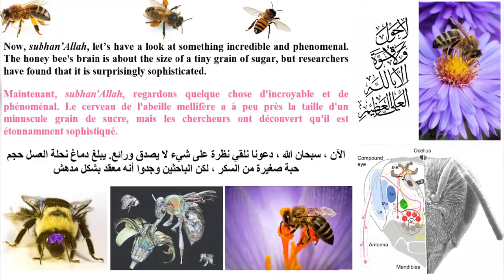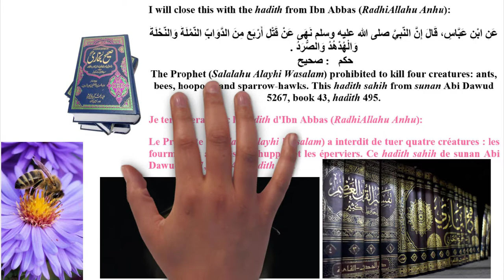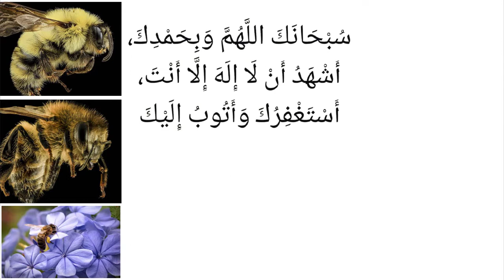Why are Muslims Not Permitted to Kill Bees?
So clearly, Allah has ordered the bees to do something and from hadith, we are told to respect them and not kill them, end of story. When our prophet (Salalahu Alayhi Wasalam) has told us, we follow. And look at the wisdom behind not killing the bees, they benefit humanity. May Allah make it that we understand bees more and that we are more and more thankful to Allah for all the blessings that we know of and don’t know of, ameen.

Donc clairement, Allah a ordonné aux abeilles de faire quelque chose et d'après les hadiths, on nous dit de les respecter et de ne pas les tuer, fin de l'histoire. Quand notre prophète (Salalahu Alayhi Wasalam) nous l'a dit, nous suivons. Et regardez la sagesse derrière ne pas tuer les abeilles, elles profitent à l'humanité. Qu'Allah fasse en sorte que nous comprenions mieux les abeilles et que nous soyons de plus en plus reconnaissants à Allah pour toutes les bénédictions que nous connaissons et que nous ne connaissons pas, amine.

لذلك من الواضح أن الله قد أمر النحل بعمل شيء ، ومن الحديث ، قيل لنا أن نحترمهم ولا نقتلهم ، نهاية القصة. عندما يخبرنا نبينا (صلاه الله عليه وسلم) ، فإننا نتبعه. وننظر إلى الحكمة من وراء عدم قتل النحل فهي تفيد البشرية. جعلنا الله نفهم النحل أكثر وأن نشكر الله أكثر فأكثر على كل النعم التي نعرفها ولا نعرفها ، آمين